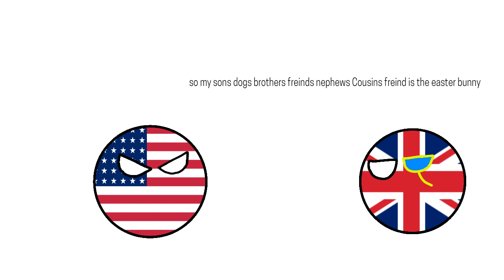sussy easter special